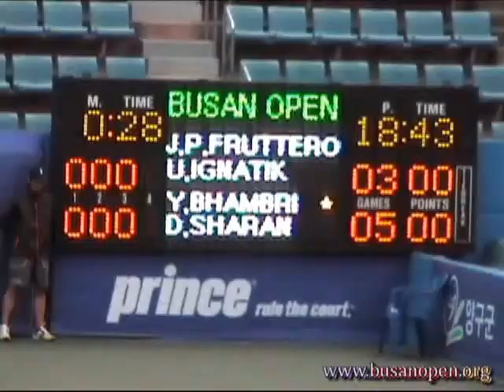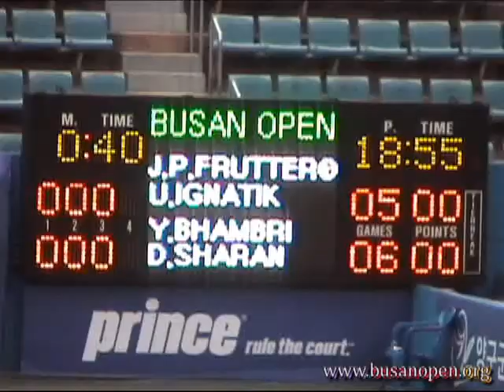120511_2012BUSANOPEN DOUBLES Semi-Finals 1set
2012BUSANOPEN DOUBLES Semi-Finals
FRUTTERO, John Paul(USA)/IGNATIK, Uladzimir(BLR)[4]
5 5
vs
7 7
BHAMBRI, Yuki(IND)/SHARAN, Divij(IND)